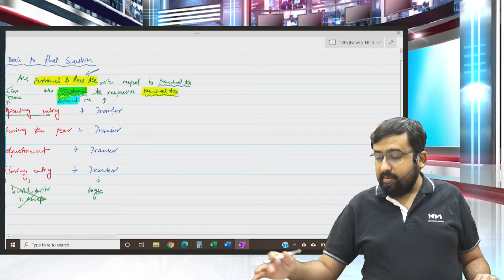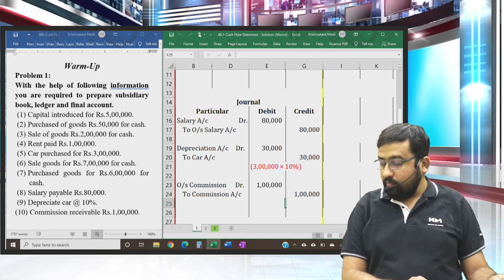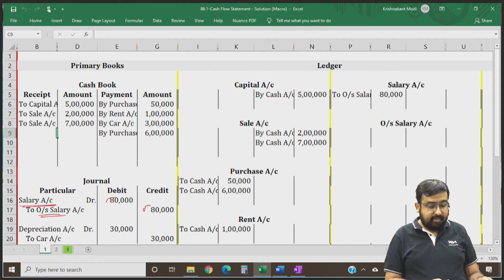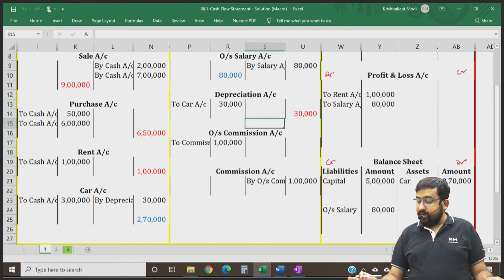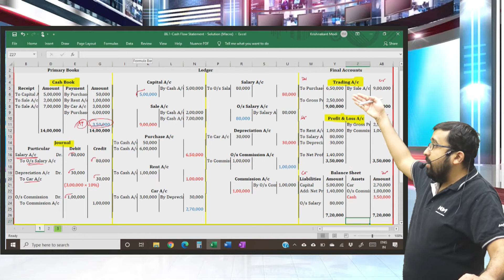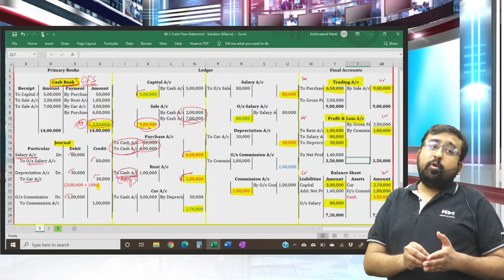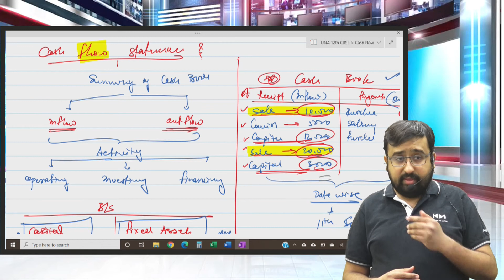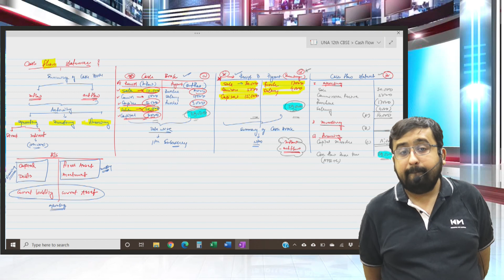L2 Cash Flow Statement | Warm up Old Concept Pr 1 | 12th CBSE | Krishnakant Modi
by: Prof. Krishnakant D. Modi

For More Details, Doubts and Queries Contact or WhatsApp @ 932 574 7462